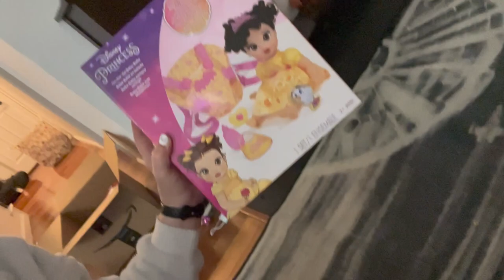xmas morning HACK??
Vlogmas day 21! Seriously the best hack to make Christmas morning waaaay smoother!